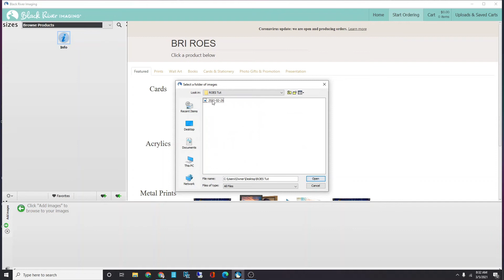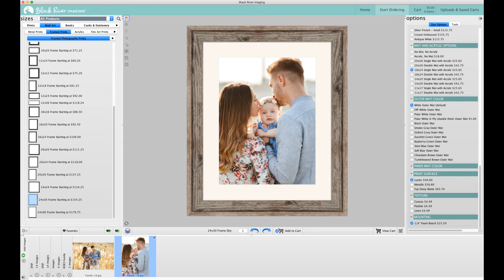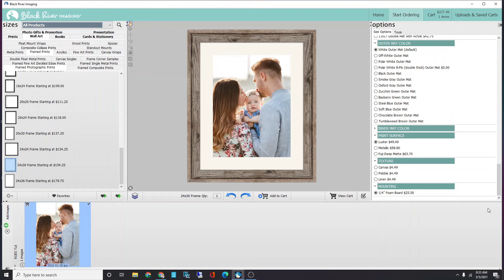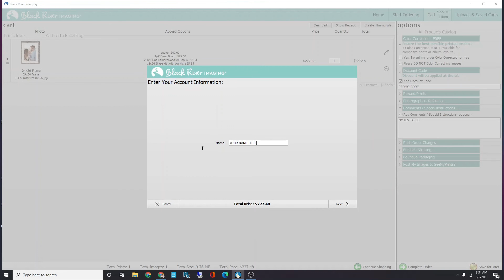How To Order A Product In BRI ROES Main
This video shows how to order a product in ROES Main by Black River Imaging.